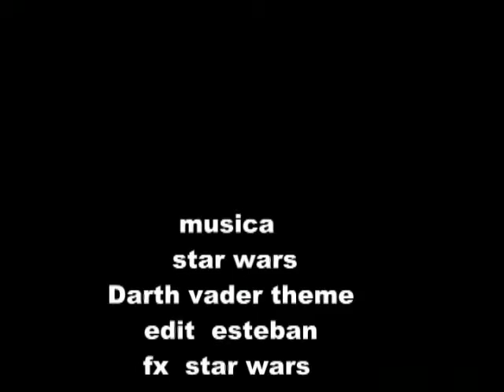Sith Sable Laser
bueno este  fue el intento de hacer un sable  de luz  espero que les guste